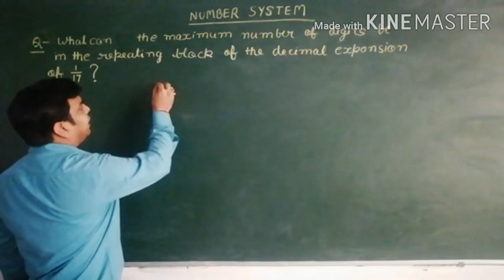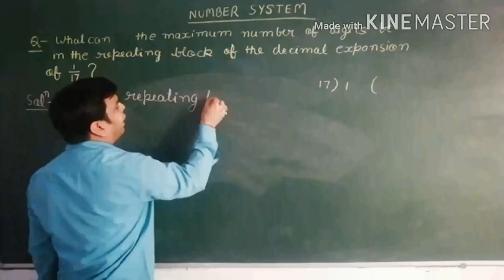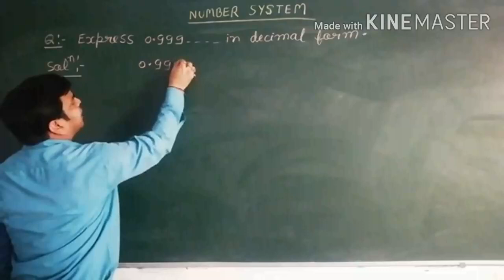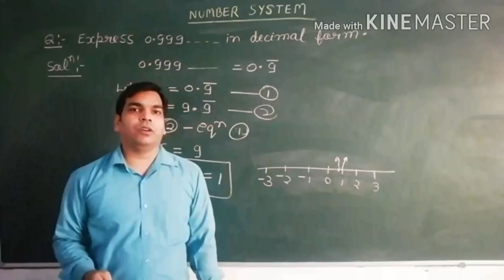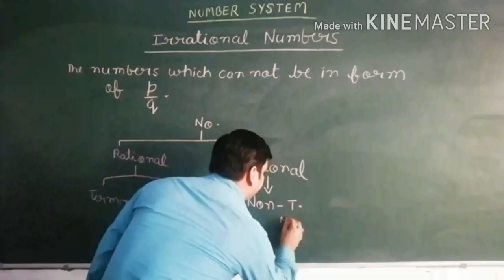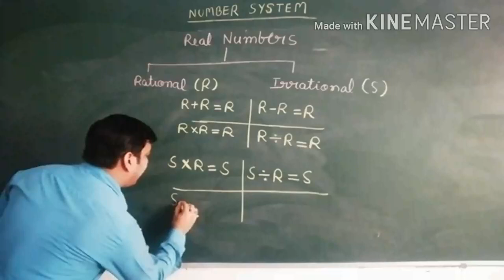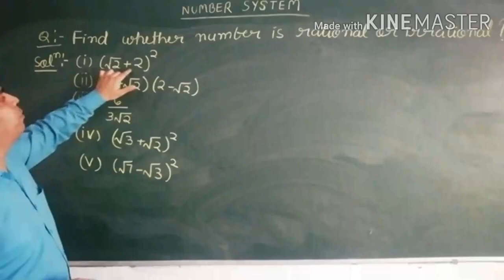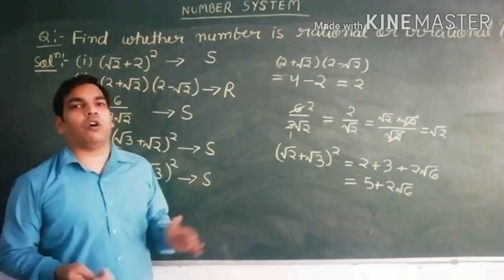Class-9 Number System (LECTURE - 3)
NCERT maths (by Abhishek Sir)